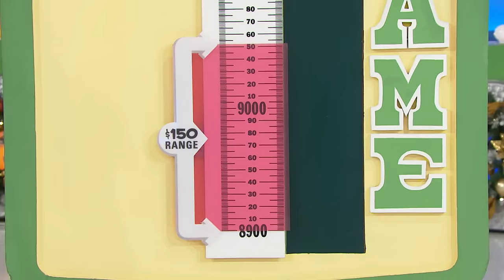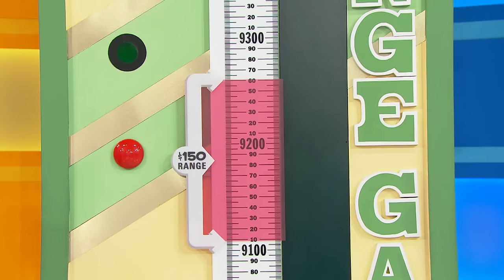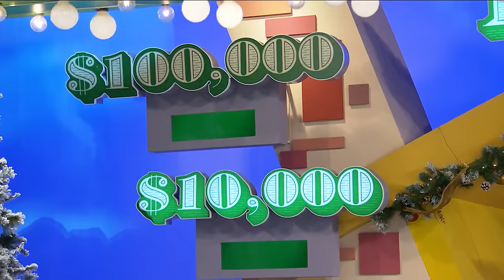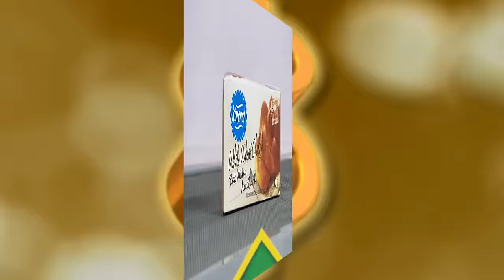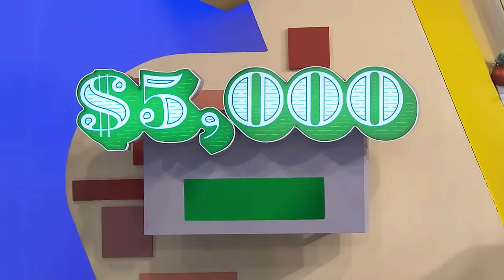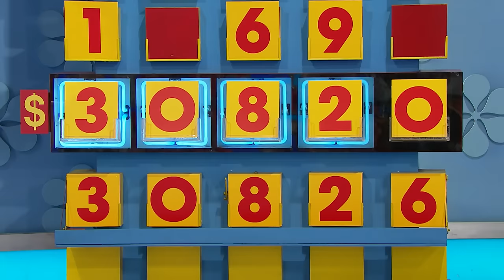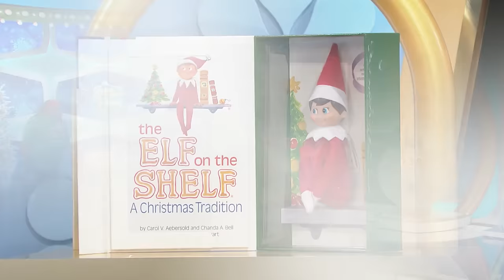The Price is Right (0033L): Wednesday, Dec. 21, 2022 (S51 Holiday Week - Day 3: Stocking Stuffers)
This is Show 0033L during Stocking Stuffers Edition on Wednesday, Dec. 21, 2022 Episode of "The Price is Right: S51 Holiday Week - Day 3"!